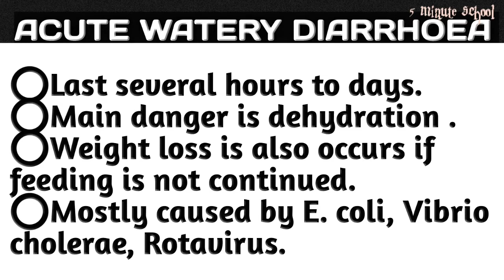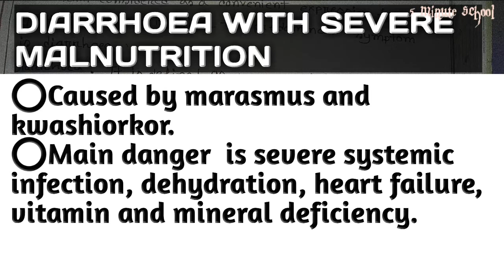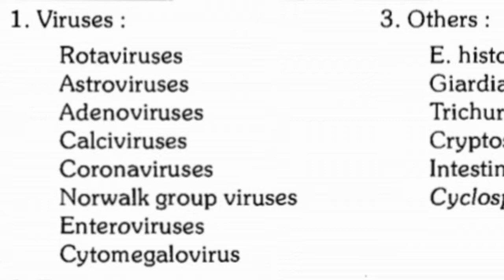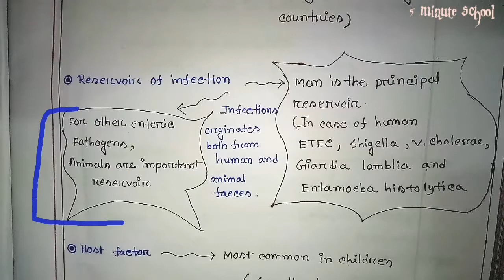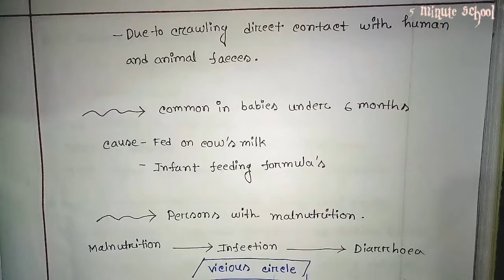Diarrhoeal disease Part 1🎯 Community medicine 🔰5 min school 🔰Presented by Tanzina Amy🔰Lesson 12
Reference :: PARK's textbook of preventive and social medicine
                  :: Lectures of Mymensingh medical college ( ABM Maksudur Rahman  sir and Kamruzzaman mihir sir)